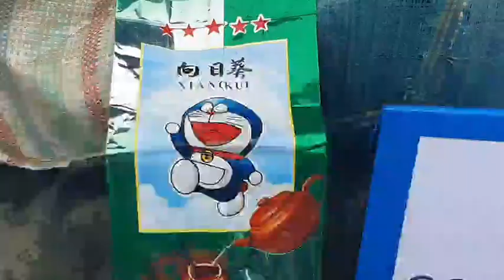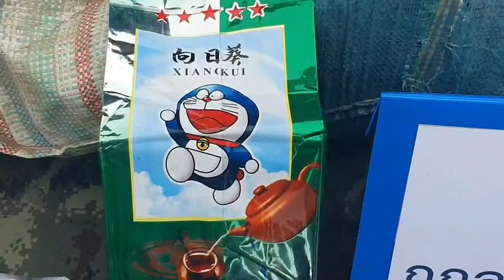รวบยกแก๊ง 5 โจ๋ขนยาเสพติดจากชายแดนปลายทางภาคใต้เตรียมส่งประเทศที่ 3(เชียงราย)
พ.อ.วีระพงษ์  พันธจักร รอง ผบ.ศป.บส.ชน. พร้อมด้วยเจ้าหน้าที่ที่เกี่ยวข้อง ได้ร่วมกันแถลงข่าวการจับกุมผู้ต้องหา 5 คน พร้อมของกลาง ยาเสพติดเป็นยาไอซ์ จำนวน 346 กิโลกรัม และเคตามีน จำนวน 40 กิโลกรัม พร้อมรถยนต์ของกลางจำนวน 3 คัน
โดยการจับกุมผู้ต้องหา เจ้าหน้าที่ ได้รับรายงานว่าจะมีการลำเลียงยาเสพติดจำนวนมากโดยลักลอบเข้ามาจากชายแดน ด้าน อ.แม่สาย จ.เชียงราย จึงได้ประสาน เจ้าหน้าที่กองกำลังผาเมืองร่วมกับ เจ้าหน้าที่ตำรวจ ตั้งจุดตรวจบนถนนภายในหมู่บ้านเวียงหอม ต.แม่สาย บนถนนสายแม่สาย-เชียงแสน
ตรวจพบรถยนต์กระบะแบบมีตู้บรรทุกท้ายสีขาว  โดยมาลักษณะตรงกับที่ทางเจ้าหน้าที่ได้สืบทราบ  จึงได้เข้าสกัดเอาไว้พบคนขับเป็นชายทราบชื่อคือ  นาย อนุพงษ์ (ขอสงวนนามสกุล ) ชาว ต.บางกระทึก อ.สามพราน จ.นครปฐม ขับรถมาตามลำพังคนเดียว จึงให้ลงจากรถจากนั้นเปิดตรวจดูที่กระบะบรรทุกหลังรถพบกระสอบบรรจุในถุงพลาสติกสีดำถูกบรรทุกมาเต็มลำนับได้จำนวน 23 กระสอบ น้ำหนักรวมทั้งหมดประมาณ 460 กิโลกรัม โดยแบ่งเป็นยาไอซ์ และเคตามีน  และสามารถขยายผลติดตามผู้ต้องหาทั้งหมดได้
 พ.อ.วีระพงษ์  พันธจักร กล่าวว่า  ยาเสพติดดังกล่าวเป็นของกลุ่มว้าเหนือ ซึ่งเป็นการรวบรวมยาเสพติดมาจากหลายแห่งโดนสังเกตุจากการบรรจุ และตราสัญลักษณ์ ซึ่งมีถึง 4 แบบ โดยเข้าสู่พื้นที่จากชายแดน ด้าน อ.แม่สาย จ.เชียงราย ซึ่งมีปลายทางอยู่ที่ภาคใต้ของประเทศ โดยคาดว่าทั้งหมดจะส่งต่อไปยังประเทศที่ 3 เนื่องจากการบรรจุหีบห่อมีการบรรจุอย่างดี โดยทางเจ้าหน้าที่ก็ได้มีการติดตามความเคลื่อนไหวของกลุ่มขบวนการกลุ่มนี้มาโดยตลอด จนกระทั่งสามารถจับกุมได้ในที่สุด

ยาเสพติดทั้ง 2 ชนิดเป็นที่ต้องการของผู้เสพเป็นอย่างมาก เนื่องจากอยู่ในกลุ่มที่วัยรุ่นนิยมเสพ และเมื่อไปถึงต่างประเทศจะมีมูลค่ามากกว่าในประเทศไทยถึง กว่า 10 เท่าตัว ซึ่งทาง ศป.บส.ชน. ได้ติดตามความเคลื่อนไหวของกลุ่มขบวนการมาโดยตลอดเพื่อเป็นการป้องกันการลักลอบนำยาเสพติดเข้ามาในประเทศ " รอง ผบ.ศป.บส.ชน.  กล่าว
ภาพ-ข่าว ณัฐวัตร ลาพงค์/เชียงราย